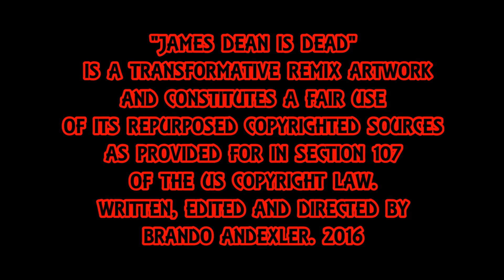WRONGBOT - JAMES DEAN IS DEAD.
Wrong by Depeche Mode Remixo'd Featuring Th'@LL Brandroid Orchestra August 26nd, 2016 @ 1:31am. Salem, Oregon, USA. Earth. SuperGenius Productions. Inspired By A Kitten Lost In Paris. Directed By Anton Corbijn. Cheers.